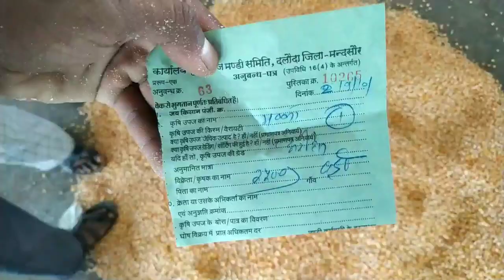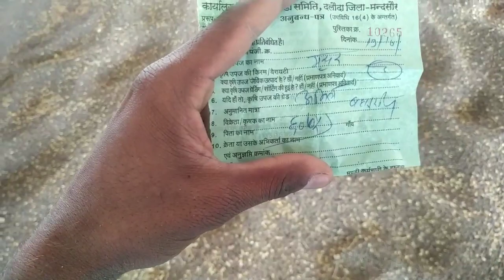दलौदा मंडी आज का सभी जिंसो के भाव 19 अक्टूबर 2022 | lahsun ka bhav |methi ka bhav |daloda mandi